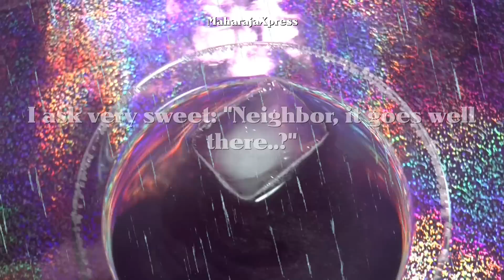"Purple Rain Cocktail Recipe" "Tribute to Prince" "Cocktails Recipes"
vodka, lemon lime lemonade, lime juice, grenadine syrup,
Blue Curacao, ice cubes

Minnesota, Minneapolis, USA, Paisley Park, Purple Rain